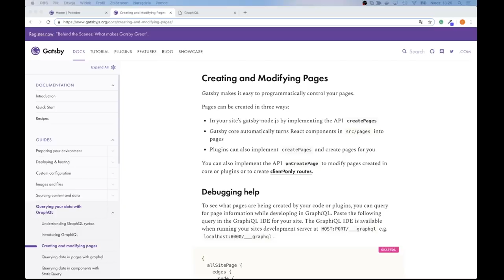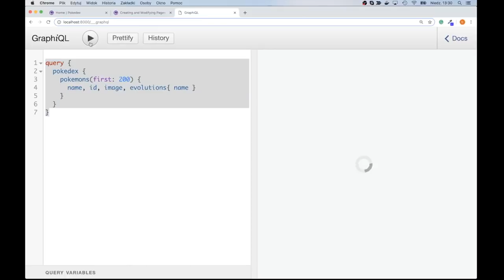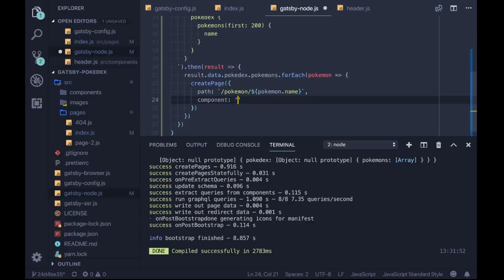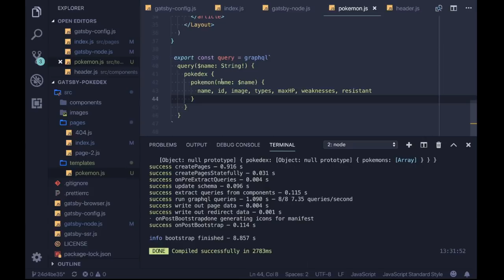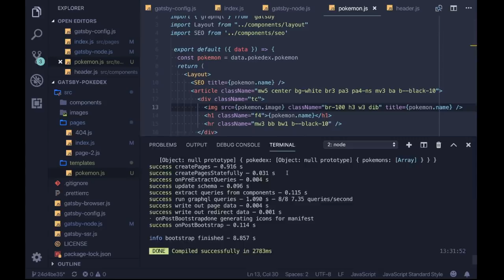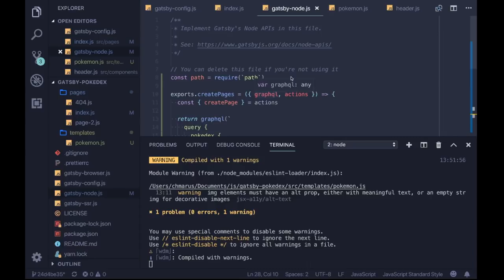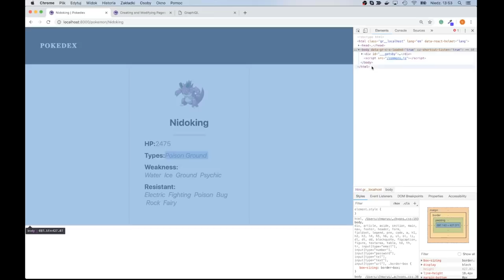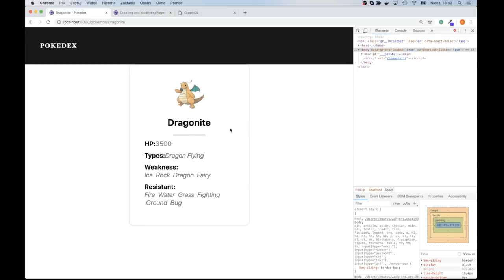GatsbyJS - Generowanie podstron (Pokedex 🦄)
W tym odcinku dowiesz się jak generować podstrony w oparciu o dane zwrócone przez API Gatsby.